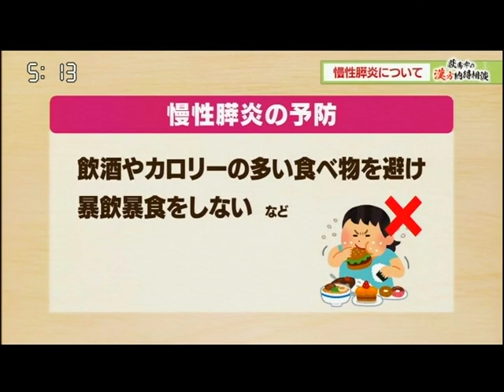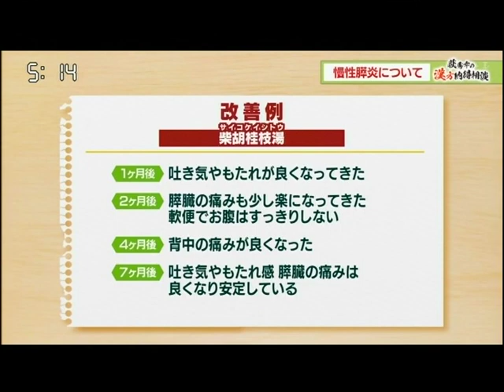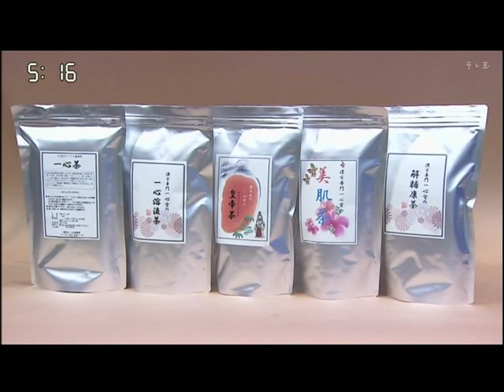【慢性膵炎について】2024/3/21 漢方納得相談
今回のテーマは【慢性膵炎】です。
漢方薬専門で取り扱っています。
体質・症状を詳しくお伺いし、オーダーメイドの漢方薬を調合しております。

今週のおすすめ商品は【皇帝茶】です。
慢性膵炎の方でも安心してお飲みいただける12種類の生薬が入った霊芝、ニンジンの葉が入った免疫力を高めてくれる健康茶です。ぜひ、日々の健康にお役立てください。